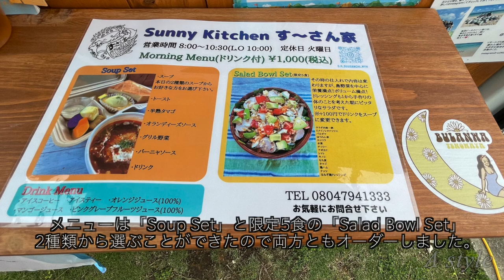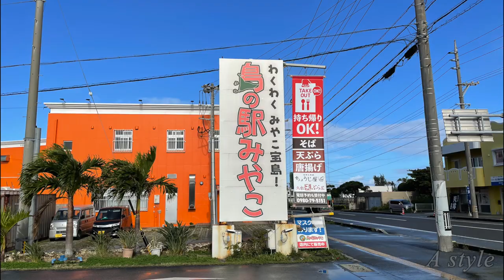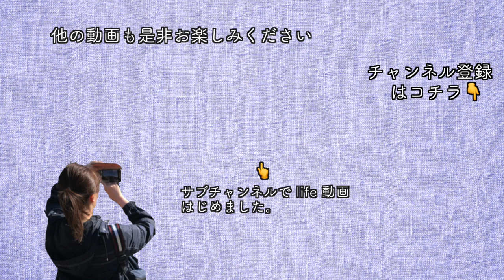【宮古島】一棟貸しの別荘スタイルのヴィラ フェリスヴィラスイート伊良部島・佐和田ご紹介（155）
今回の動画は宮古島で泊まった宿泊施設「フェリスヴィラスイート伊良部島・佐和田」をご紹介しています。美しいサンセットの名所「佐和田の浜」を望むビーチフロントに建つ別荘スタイルの「バケーションレンタル」を是非お楽しみください。
「フェリスヴィラスイート伊良部島・佐和田」の価格をチェック
■撮影機材
GoPro HERO7とiPhone12Proを使用して撮影しています。
※今はGopro HERO10がでています。
■概要
「A style」は、国内＆海外旅行が好きな私が、気になっている「飛行機」「空港ラウンジ」「ホテル」「グルメ」「観光」などの情報をオトナ女子の目線で紹介する旅動画です。
旅行選びや滞在先で参考になりそうな情報をご紹介したいと思っています。
基本的に上質な旅が好きですが、コストパフォーマンスが良い旅はもっと好きです！
■海外渡航歴
■飛行機について
ANAはスーパーフライヤーズ会員、JALはJALグローバルクラブ会員です。
最近はJALを好んで利用しています。
現在はJMBダイヤモンドメンバーです。
■ホテルについて
特定のホテルやブランドに泊まることはしていません。
ホテルの選び方は、旅行先のエリアで評価が高いホテルの中から決めています。
いろいろなホテルのホスピタリティやインテリア、設備、食事等、良いものを自分の生活に取り入れたいと考えています！
■動画について
動画は毎週金曜日　PM8:00頃　配信予定！！
検索しやすいようにするため
「旅の流れ」→「飛行機」や「ホテル」「観光」「グルメ」の詳細をお届けしたいと思っています。

動画内で利用した、航空会社、ホテル、グッズなど、
説明欄にリンクを貼っておきますので
もしよろしかったら参考にしていただければと思います。